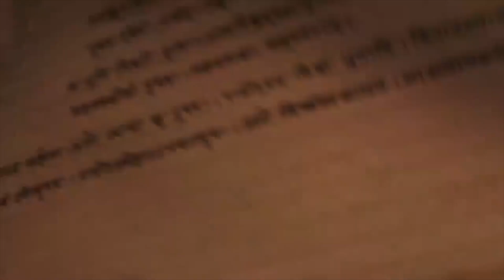Bhatrol | Sri Krsna Janmashtami Special✨Drama by Gaurangi's | Bhaktivedanta Studio Presents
vrindavan Yatra 2023